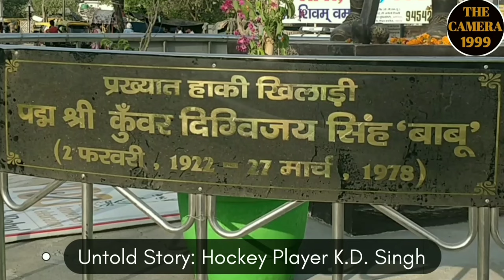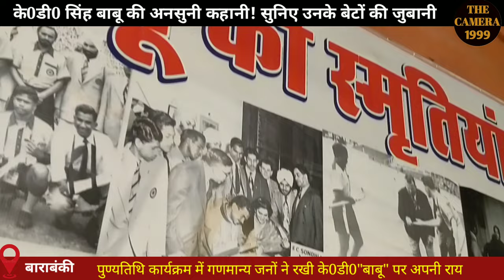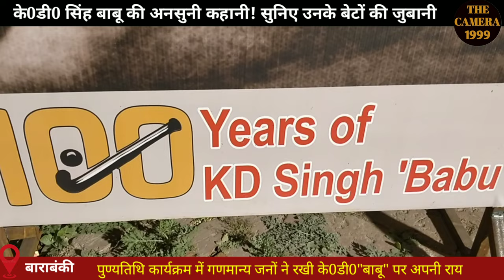Untold story of finest Hockey player K.D.Singh 'Babu' by his Son's|खिलाड़ी के0डी0 सिंह बाबू की कहानी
बाराबंकी में जन्मे के0डी0 सिंह बाबू का नाम बड़ी इज्जत से लिया जाता। हॉकी खिलाड़ी के तौर पर उन्होंने पूरे विश्व मे भारत का नाम किया, ओलिंपिक में स्वर्ण हासिल कर देश का गौरव बढ़ाया। उनकी पुण्यतिथि के अवसर पर उनके पुत्रो ने @thecamera1999 से "बाबू" जी के संस्मरणों को साझा किया, वयोवृद्ध समाज सेवी प0 राजनाथ शर्मा ने भी अपने विचार साझा किए वहीं सलाउद्दीन, अध्यक्ष महात्मा गांधी स्पोर्ट क्लब ने भी विस्तृत चर्चा की।